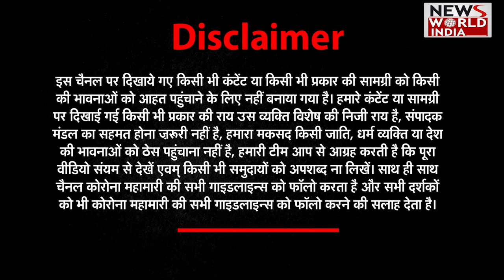HELLO DOCTER : हैलो डॉक्टर के खास मेहमान डॉ.समीर भाटी | Health I Fitness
युवाओं को कौन-कौन से ऐसे TEST है जो करवाना जरुरी है?
आज के युवाओं में LIFESTYLE disease का ग्राफ बढ़ रहा है- डॉ.समीर
इसमें Diabetes, BP, Fatty liver जैसी बिमारियां आती है-डॉ.समीर